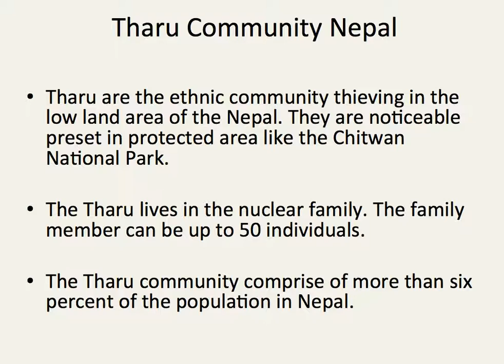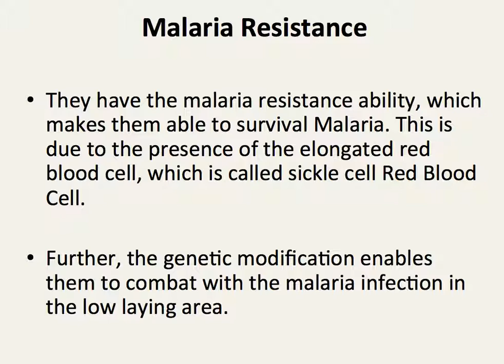Tharu Community Nepal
Tharu are the indigenous community thriving in the low elevation area of Nepal. Tharu People are well praised for their possession of the malaria-resistant gene.

EBook

Declaimer